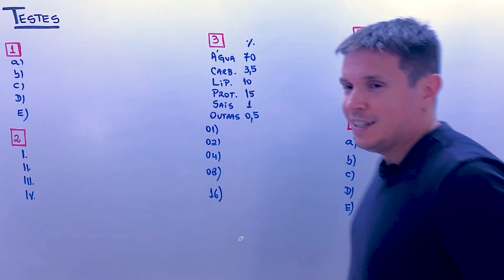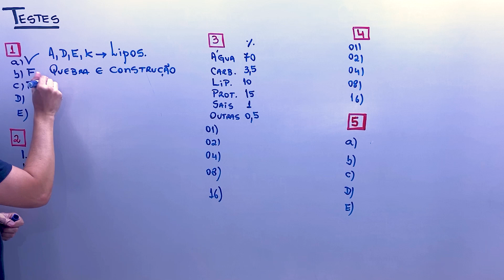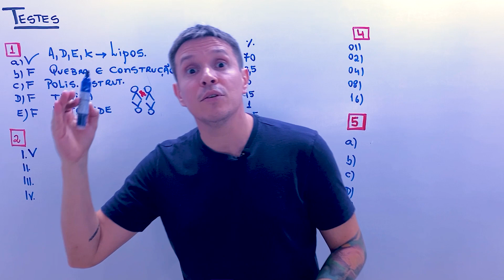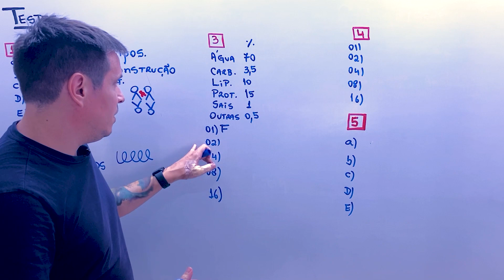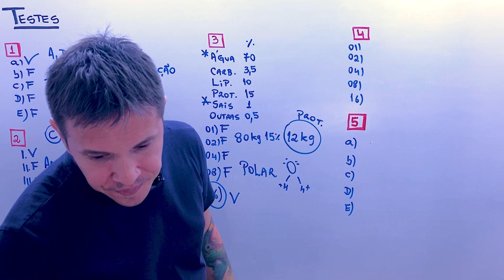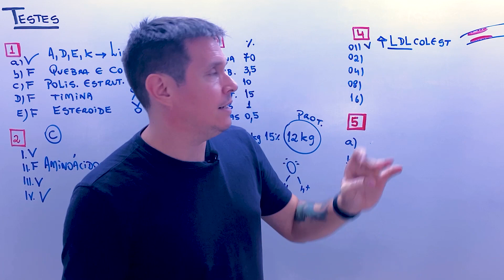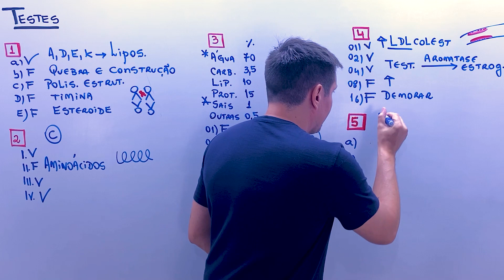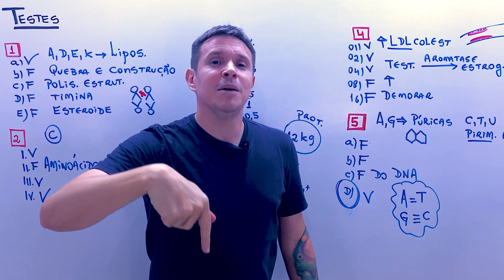Biologia Celular - Bioquímica Celular - Questões - Lipídeos, Proteínas, Ácidos Nucleicos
Olá, seres, espero que tudo bem.

Nessas nossas aulas veremos diferentes assuntos dentro da biologia celular.

Iniciamos com bioquímica celular, estrutura celular, metabolismo energético e encerramos com núcleo e divisão celular.

Assista todas as aulas e bora brilhar em BIOLOGIA.